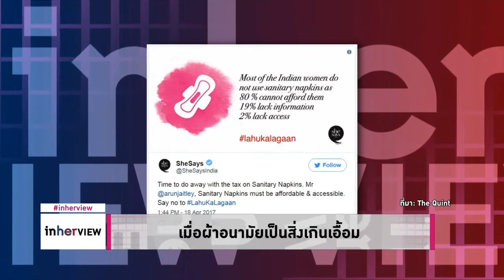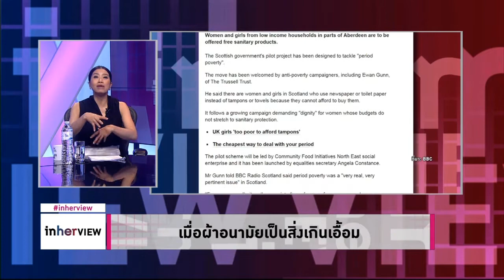เมื่อผ้าอนามัยเป็นสิ่งเกินเอื้อม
เคยคิดหรือไม่ว่า...ค่าผ้าอนามัยเป็นเป็นภาระหนักของผู้หญิง?

วันเบา ๆ ที่แสนหนักหน่วงสำหรับผู้หญิงรายได้น้อยในหลายประเทศ ที่ผ้าอนามัยกลายเป็นของฟุ้มเฟือย จนเกิดแคมเปญให้ผ้าอนามัยเป็นสวัสดิการของรัฐ

มีข่าวของ BBC เล่าถึงความยากลำบากของเหล่าเด็กหญิงที่ไม่สามารถไปโรงเรียนได้ในช่วงที่มีประจำเดือน เพราะที่บ้านฐานะยากจน เกิดกว่าจะแบกรับภาระของค่าผ้าอนามัยในแต่ละเดือน

พวกเธอจึงจำเป็นต้องใช้ถุงเท้าแทนผ้าอนามัย หรือในกรณีที่เลวร้ายที่สุด ก็จำเป็นต้องนำหนังสือพิมพ์มาใช้แทนไปก่อน

แม้ในประเทศที่ดูมีฐานะอย่างอังกฤษก็ประสบปัญหานี้ เพราะการเป็นคนจนในประเทศที่ร่ำรวยเป็นเรื่องยากลำบาก ต้องใช้ชีวิตภายใต้ค่าครองชีพที่สูงมาก

เกิดแคมเปญให้ผ้าอนามัยเป็นสวัสดิการของรัฐ